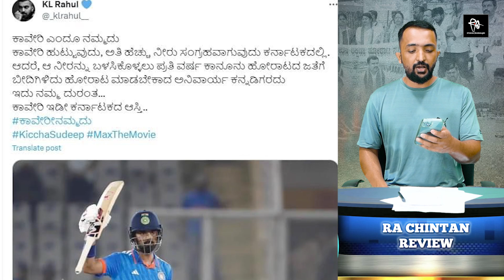ಕಾವೇರಿ ಎಂದು ನಮ್ಮದು ಮತ್ತು ಕನ್ನಡಿಗ ರಾಹುಲ್!